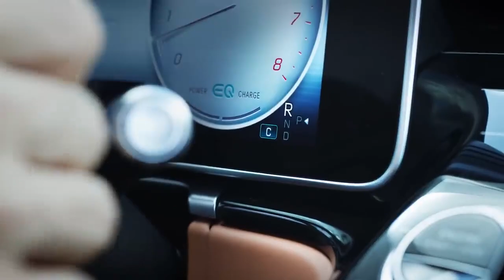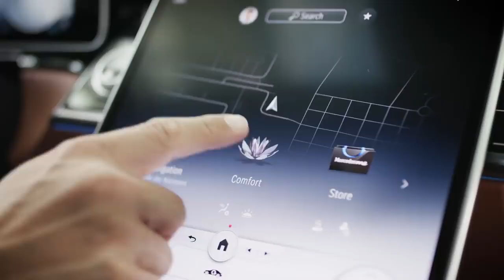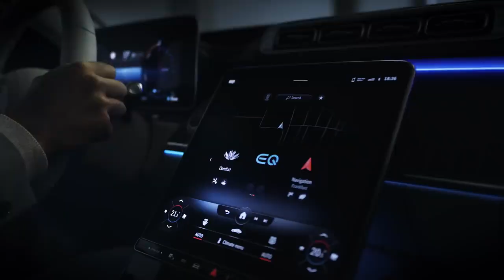اخيرآ مرسيدس تطلق سيارتها المرعبة /Mercedes s class 2021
مرسيدس اس كلاس ٢٠٢١ الجديدة كليآ تفوق الخيال والروعة .